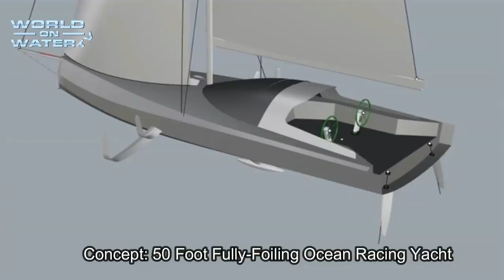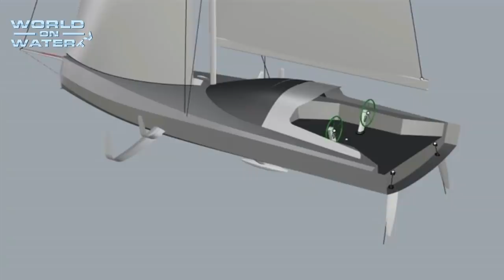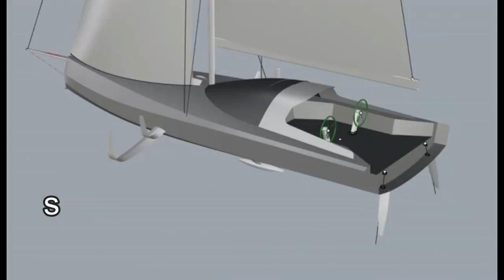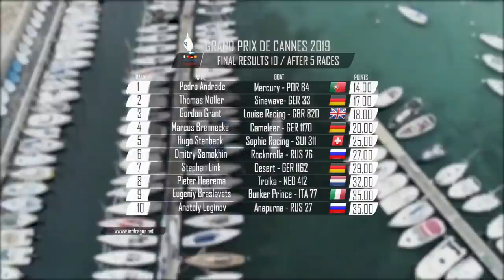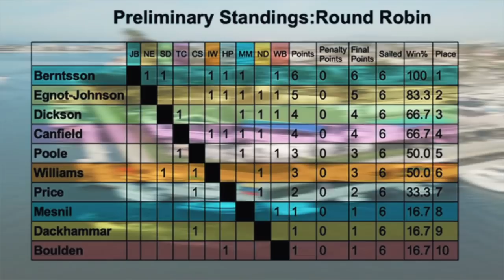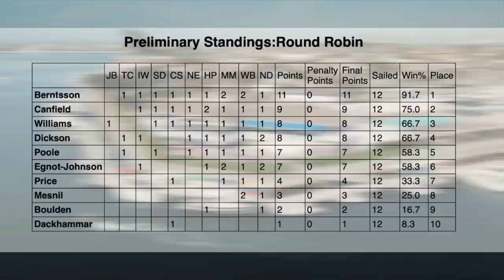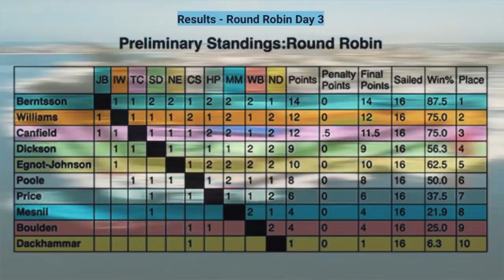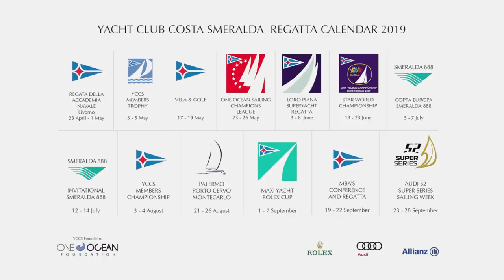World on Water Sailing News April 12 19 Sail Port Stephens, Foiling Ocean Racer, Con Cup, YCCS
"World on Water" April 12.19 Weekly Global Sailing News TV (since 2010)

(To help us if you like the show each week CLICK "LIKE" and "SUBSCRIBE" and "SHARE" to our YouTube/Facebook channels Don't forget to click the "Bell" so as to be notified when we upload the next video)

This what happened in the Sport of Sailing Globally in the past 7 days

 It was summer revisited for the offshore course that began off the Nelson Bay breakwater at lunchtime and weaved around the uninhabited islands at the entrance to Port Stephens on the New South Wales Hunter coast.
Andrew Bucklands describes the 50 Foot All-Foiling Ocean Racer which could foil from Sydney to Hobart in the Rolex Race and not fall back in the water. Models of last year's race show it would have beaten the four maxis in a time under 24 hours.
The Dragon GrandPprix final day in Cannes France
Congressional Cup long beach California Days 1-2
Big seas and winds in Palma Mallorca Spain for the Trofeo Princessa Sofia
Congressional Cup racing for a spot in the finals
ThE Yacht Club Costa Smerelda previews their forthcoming busy 2019 season